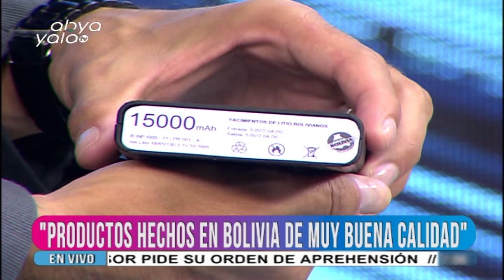Presidente de YLB: "Estamos acelerando el proceso de la industrialización del litio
El presidente ejecutivo de Yacimientos de Litio Bolivianos, Carlos Ramos Mamani,  en entrevista con la Primera Edición de Abya Yala Noticias informó que la producción de baterías para autos y portátiles a base de litio avanza favorablemente.